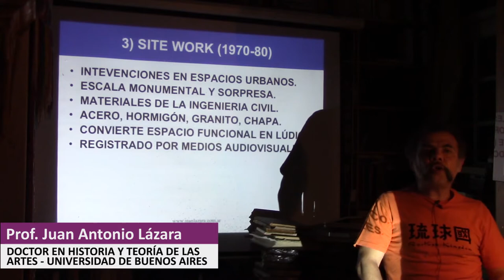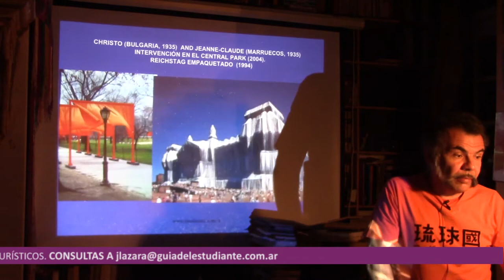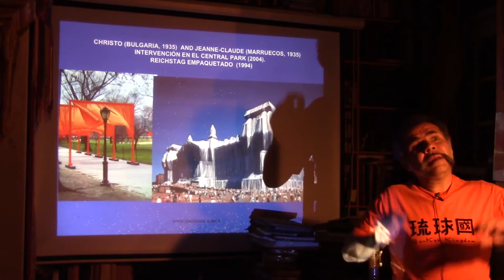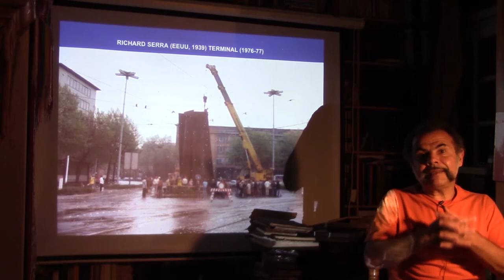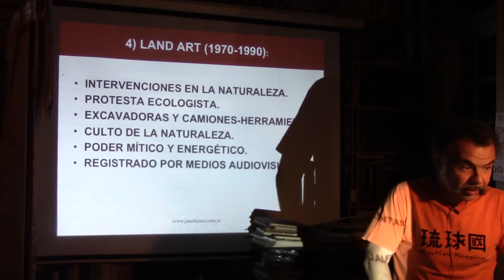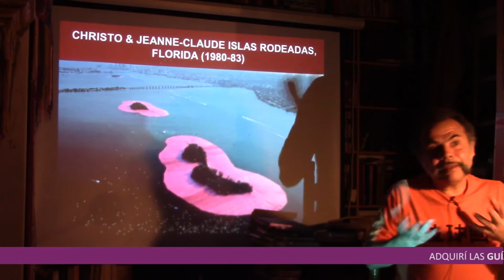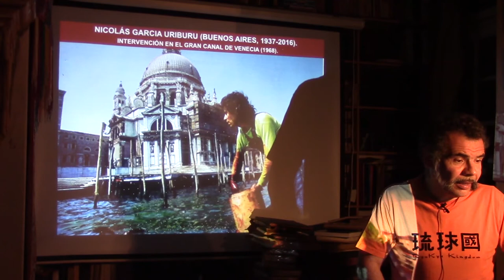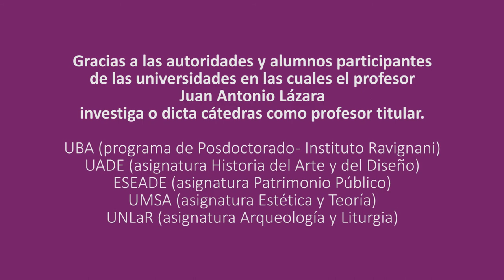313 SITE WORK Y LAND ART POR EL DR JUAN LAZARA